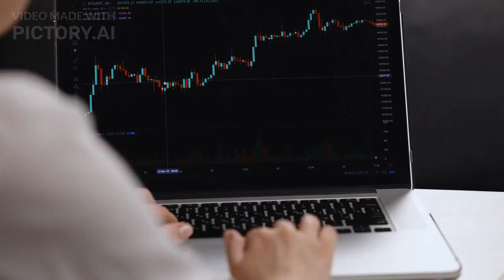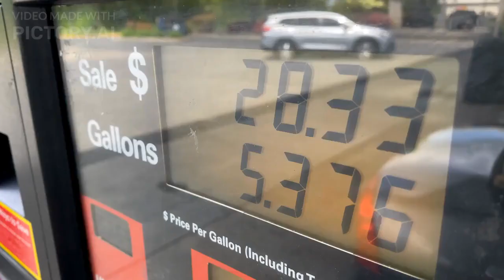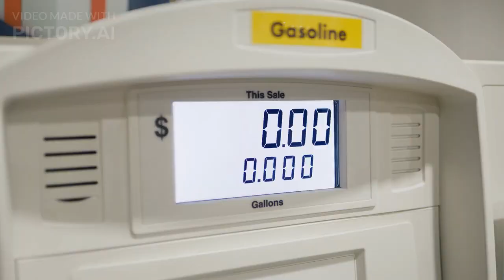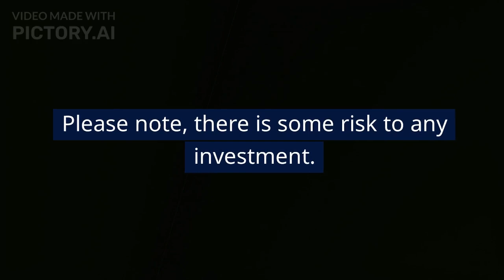Metadium Price Forecast FAQs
What will be Metadium worth in 2023?
The META price is forecasted to reach a maximum level of $0.034 with minimum price of $0.029 at the end of 2023.
Does Metadium have a future?
In terms of price, Metadium has an outstanding potential to reach new heights.
It is forecast that META will increase in value.
According to specific experts and business analysts, Metadium can hit the highest price of $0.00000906 till 2030.
Is Metadium worth buying in 2023?
Metadium's value is expected to continue to expand, as shortage tends to encourage price rise.
What is the future of Metadium?
The future of Metadium is highly dependent on the overall performance of the crypto industry.
When it comes to investing in META, you need to make sure that you are using the right strategy.
In addition to its speculative nature, META also offers exposure to a global technology and an ever-growing ecosystem.
How high can Metadium go?
The average price of Metadium (META) might go to $0.030 by the end of this year.
What will be the META highest forecast price for 2023?
The META price is expected to reach a maximum level of $0.034 at the end of 2023.
What is the Metadium price today?
Today Metadium (META) is trading at $0.026 with the marketcap of $43,431,979.000.
How much does Metadium cost in 2024?
The price of Metadium will increase as more investors get involved in the project.
In year 2024, Metadium will be worth about an average price of $0.041.
How much will Metadium be worth in 5 years?
In five years, Metadium will have a minimum price of $0.15 and a maximum price of $0.13 per META.
Since Metadium is traded on a supply-and-demand basis, its value fluctuates drastically.
How much will Metadium be worth in 2030?
According to specific experts and business analysts, Metadium can hit the highest price of $1.01 till 2030.
Is Metadium (META) a good investment?